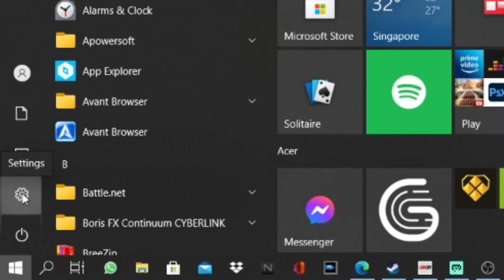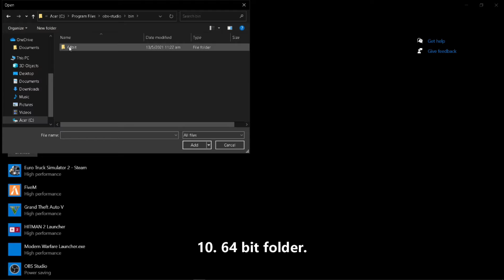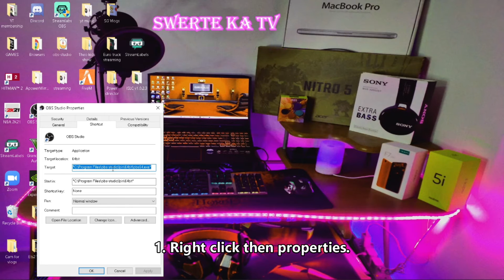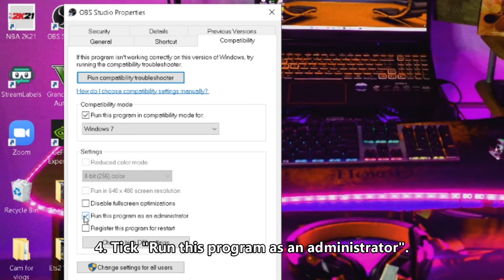Black screen OBS problem solved!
How to add and edit background music and memes to avoid cpr (OBS tutorial part 5)